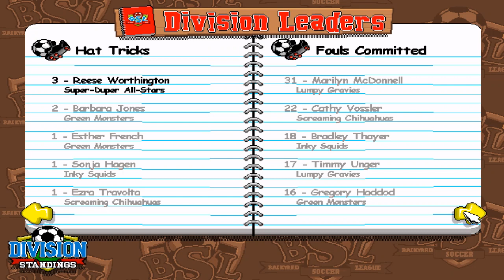Backyard Soccer (1998) |G10| A DIVISION | CHIHUAHUAS @ ALL-STARS